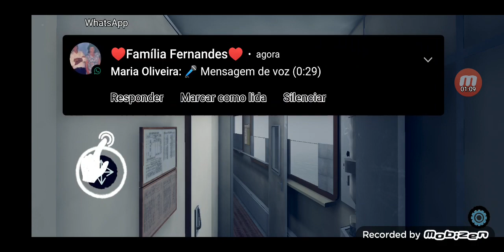jogando só tem você aqui único jogo de terror